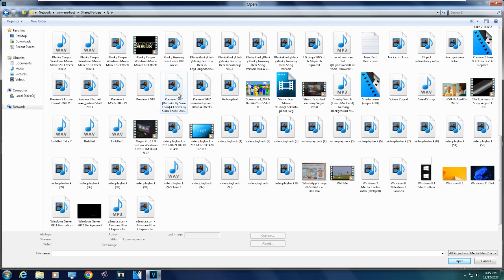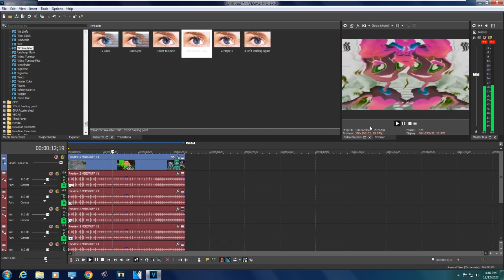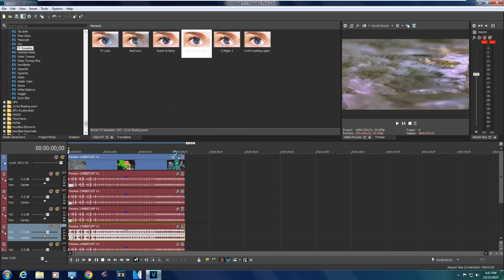How to make G Major 600 on Sony Vegas Pro 15 and Windows 8 Milestone 1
Created on:
Audacity Versions
BlueStacks5
Wrapper Offline
GoAniFire
VideoMeld
Capcut
Wondershare Filmora 7.5.0
OFX Plugins
VST Plugins
VideoPad
Alight Motion
Balabolka
Puffin Browser

Recorded with Bandicam and I used Windows 8 Milestone 1 Debombed on VMware Workstation Pro 17